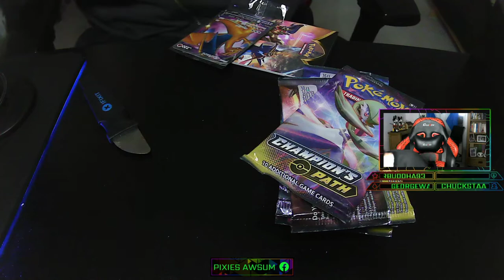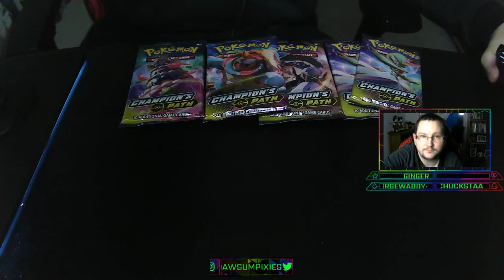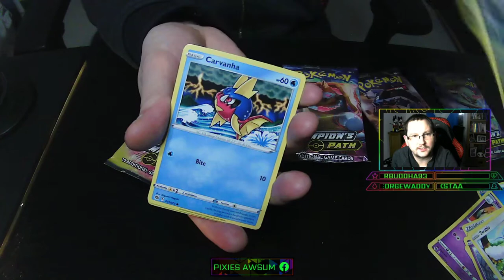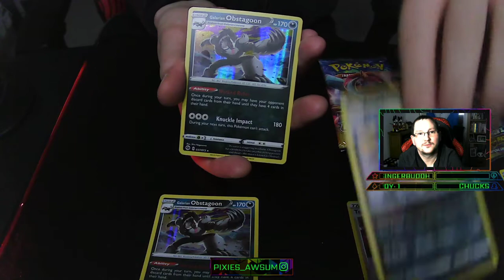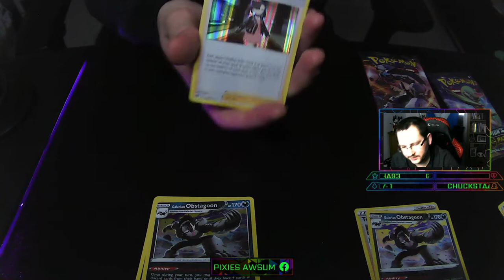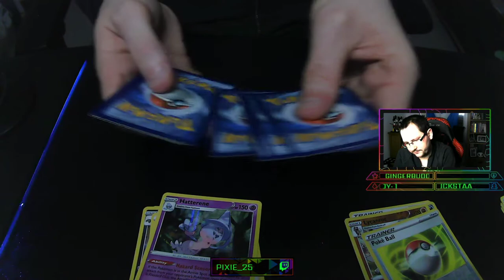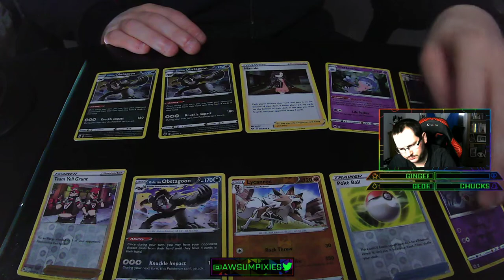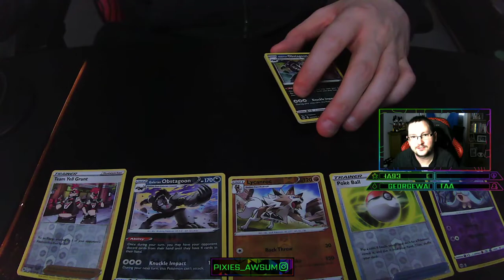Champion's Path Box 3 (1/2)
Returning to  Pokémon card collecting but new to unboxing and opening. 10 year cap from buying cards but kept playing the games and recently an addiction has resurfaced. New recording format with second camera to come, all constructive feedback welcome :)
May do livestreams in future as well as game playthroughs